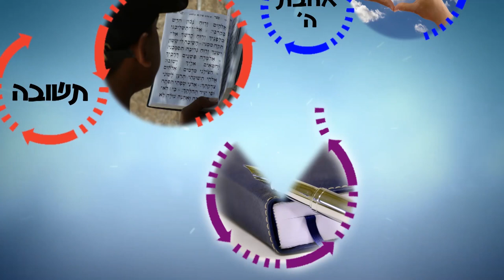איך חושבים בצורה נכונה? חובה צפייה! | הרב רפאל זר HD